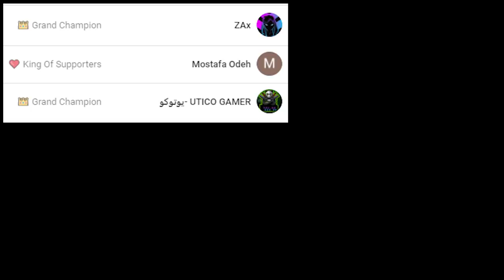فورتنايت - ماب سفينة القراصنة مع اوسمز ( تصميم عربي ) 😱 !! || Fortnite